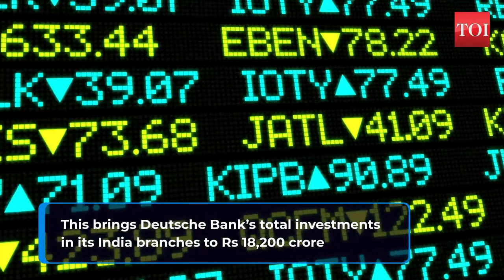Fresh investment of Rs 2,700 crore into India operations by Deutsche Bank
Deutsche Bank has deployed Rs 2,700 crore into its India operations to fund its growth plans in the country. This brings Deutsche Bank’s total capital deployed in its India branches to Rs 18,200 crore. Subsequently, the capital adequacy of its India branches has further strengthened to 14.93 per cent, as on March 31, 2020. 'The incremental capital being injected into our India franchise is a strong validation of our confidence in our business model and potential in this country, and is demonstrative of our intent to further deepen our presence here.' said Kaushik Shaparia, chief country officer, Deutsche Bank India.